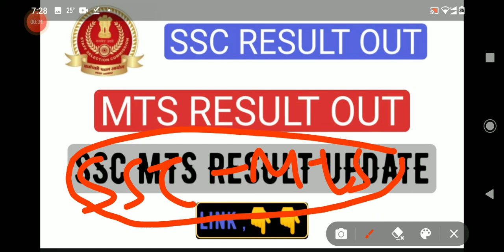SSC MTS TIER 1 RESULT OUT 2021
Ssc MTS result out, ssc MTS tier 1 result out 2021, ssc mys result declared, ssc MTS tier 2 exam date mts result out, mts result out, MTS tier 1 exam date,